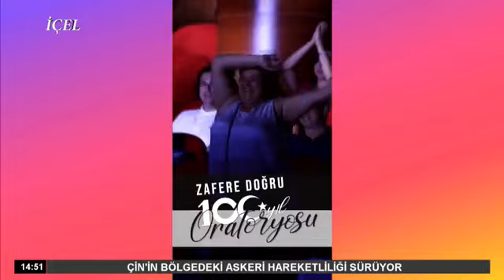YÜZYILIN ZAFERİ 12 SERDAR ERKAN ADD BŞK 27 AĞUSTOS 2022 ATÖLYÖ 1886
YÜZYILIN ZAFERİ 12
SERDAR ERKAN
ADD BŞK
27 AĞUSTOS 2022
ATÖLYÖ 1886